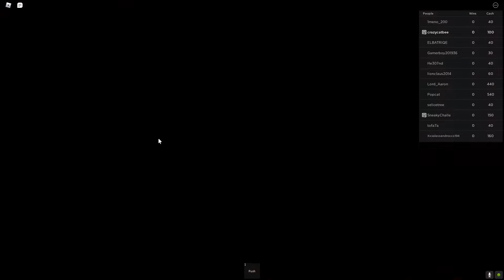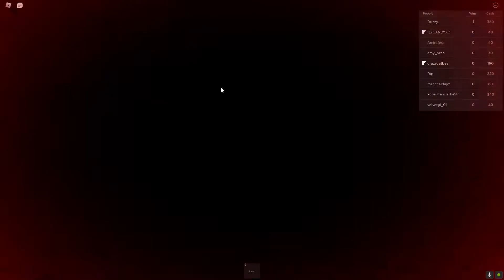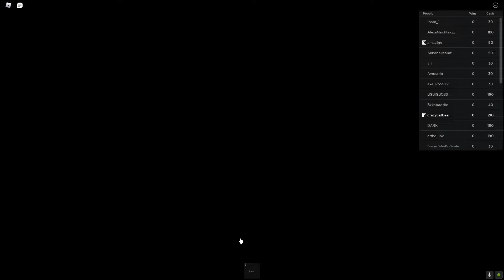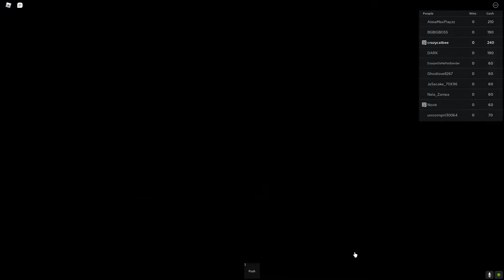Roblox Squid Game....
BEDS, SO MANY BEDS!!!